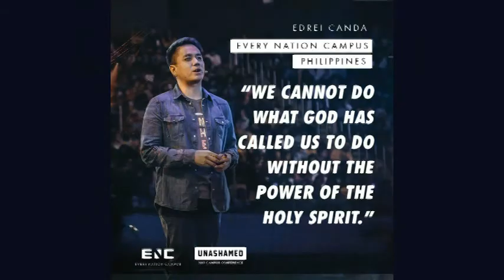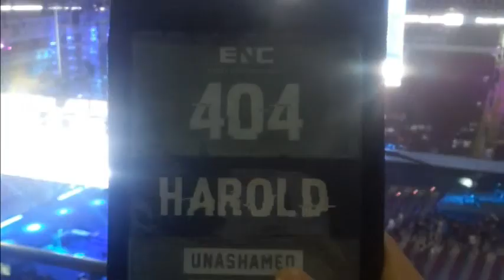UNASHAMED 2017 :)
Thank you to those who invited and helped me to join this Life changing Conference.😉 With over 13,000 delegates from all around the world , i am blessed to have been part of the Unashamed2017 Conference. 😇Such an unforgettable experience!🔥 🙂